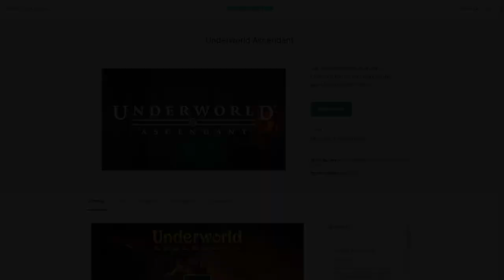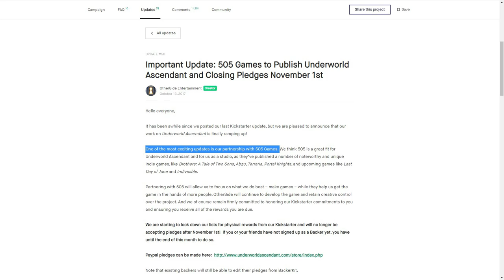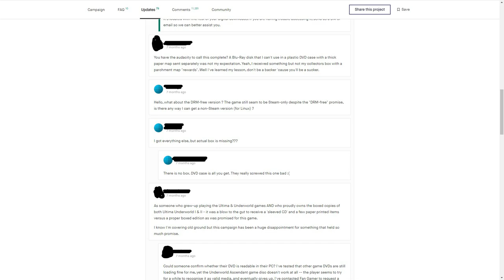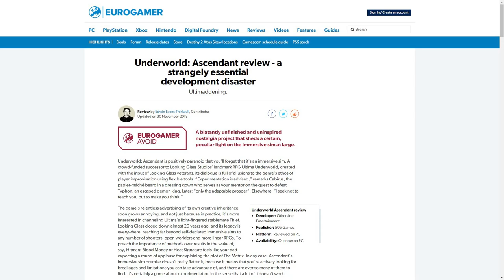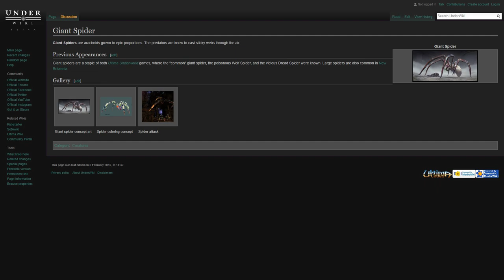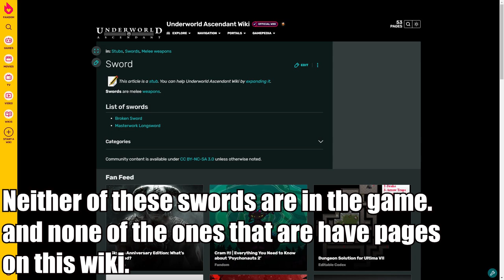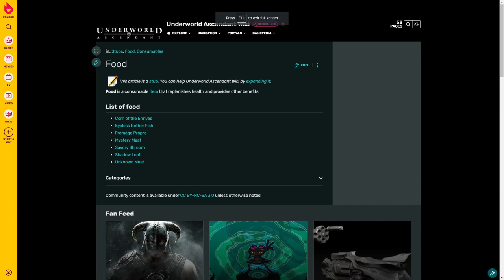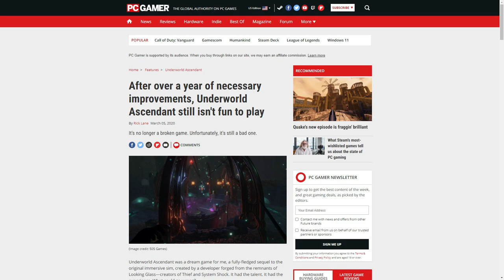Underworld Ascendant: The Worst Immersive Sim Ever Made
Also come down to the discord if have pictures of those backer rewards

So in case you forgot (or if you purged it from your, memory, sorry) there was this game called Underworld Ascendant made by the literal inventors of the Immersive Sim, Warren Spector and Paul Neurath, which is easily the worst immersive sim that shall likely ever be made. How is that you ask? Well when Neurath and Spector got together to make their studio, Otherside Entertainment, they decided that the best course of action was to have a Kickstarter as it was the fashion at the time and then have a go at it on thier own without the help of a publisher... that is until they brought in 505 Games as a publisher when they were a year past the initial release window with the game nowhere near being done.

In the end they rushed to make the Christmas 2018 sales window which horribly backfired as what they had contained AWFUL gameplay, a boring and vague story told by audio diaries, and a game so glitchy that I'm not even sure Unfinished is the right word. Seriously, some reviewers reporting falling though the map and ending up in the final level of the game while they were still on level 1.

Chapters:
00:00 Intro
02:26 Part 1, A Troubled Development
07:22 Part 2, God-Awful Gameplay
17:35 Charl shows you how to make lazy fried rice
20:40 Part 3, The Jank
28:47 Charl Falls Down a Wiki Rabbithole
31:14  Part 3, The Jank (continued)
34:10  Part 4, This isn't even the worst version of the game
35:15  final thoughts on Underworld Ascendant
37:22 Cat Video, Frisk is a Hamper Boy